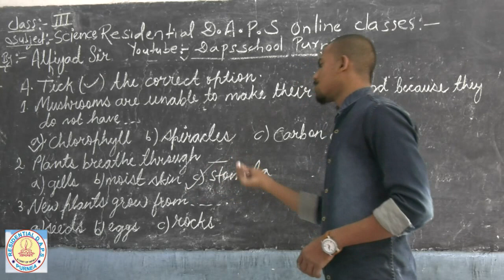Class 3 rd # Science # Lesson-2 # Animals and plants Part- 4